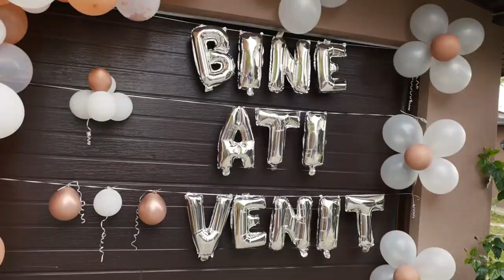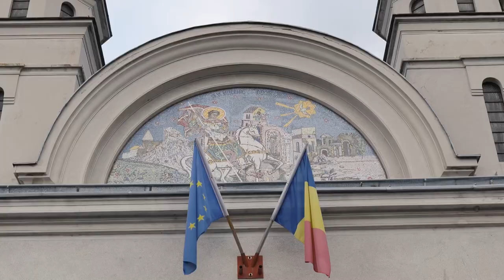Foto Video Iulian 26 - Trailer Nunta 22.10.2022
Foto Video Iulian 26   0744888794
Selectati 1080p50 pentru o calitate video mai buna
Filmarea de aici are calitatea video slaba din cauza incarcarii pe youtube
Filmarea ce o primeste clientul este mult mai calitativa
Pot fi secvente fara sunet deoarece sunt blocate de youtube